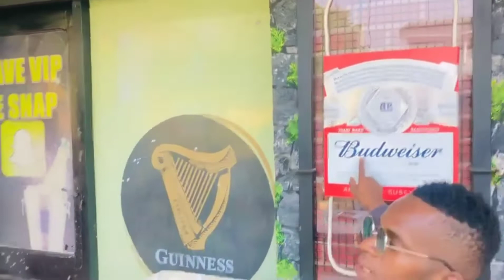Ne compter pas sur quelqu'un pour faire quelque chose